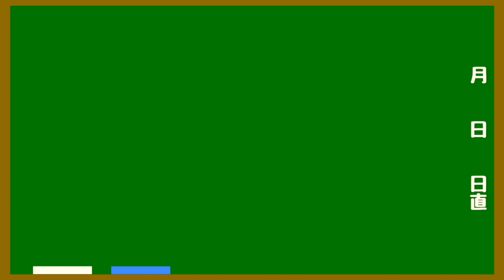猿でもわかる&canta life 小学生が叩いてみた! 【Unofficial Music Video】バージョン【ドラム drum】 サルでもわかる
canta lifeに続き今回は
猿でもわかる&canta life【Unofficial Music Video】バージョンを
ドラムdrumでカバーし叩いてみました！

ドラムのリズムは自分で考えました☆

サルでもわかるとcanta lifeの曲の入れ違いのリズムに注目してみてください。

ご本人様URLはこちらから

前回叩いた１７あいなのURLはこちらから

水溜りボンド様URLはこちらから

楽しい事にいっぱい挑戦していきますので、これからもよろしくお願いします！

猿でもわかる&canta life 小学生が叩いてみた! 【Unofficial Music Video】バージョン【ドラム drum】 １７・あいなドラムちゃんねる サルでもわかる いつもカンタくんありがとう